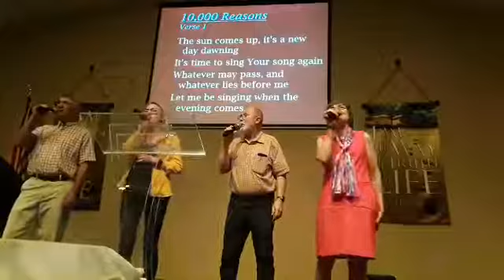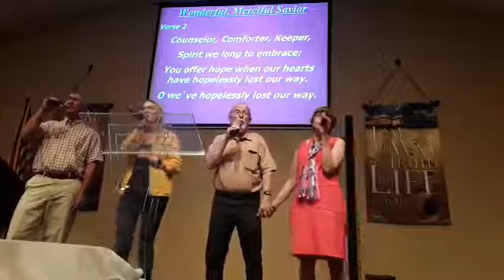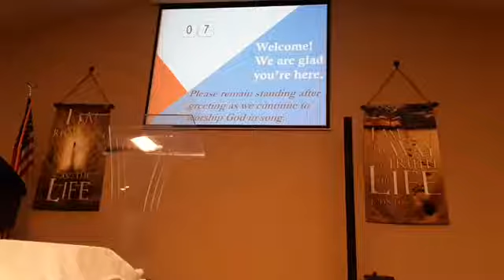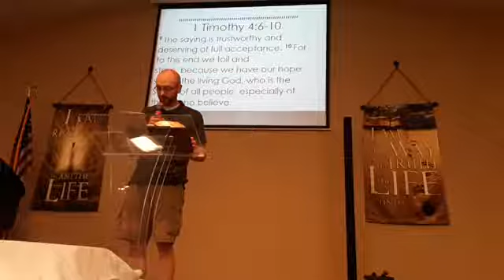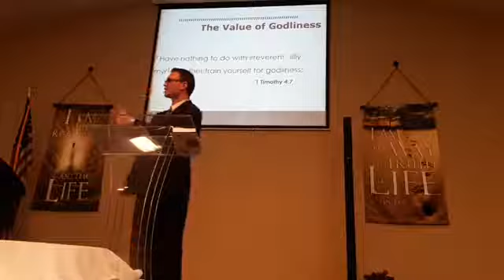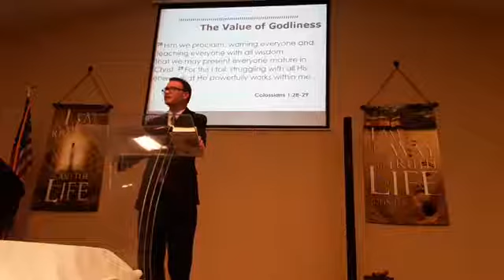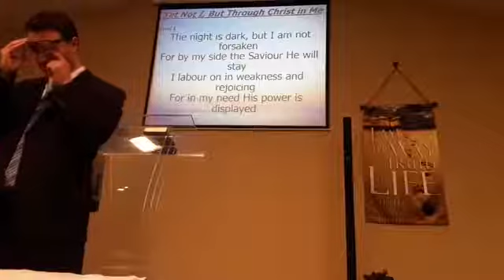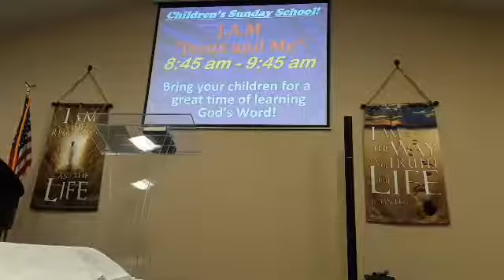Train Yourself For Godliness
1 Timothy 4:6-10